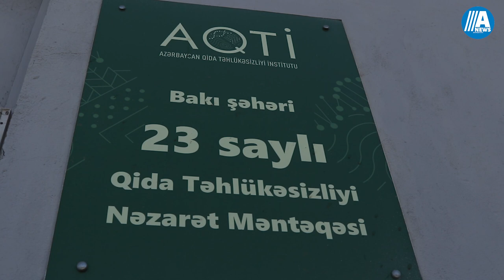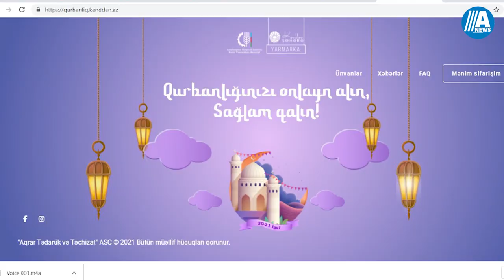Bakıda Qurban bayramı ovqatı